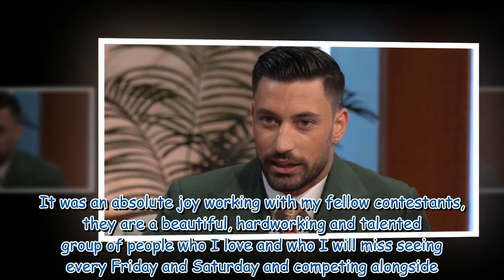BBC Strictly Come Dancing's Giovanni Pernice 'worried for career' after Amanda partnership crumbled